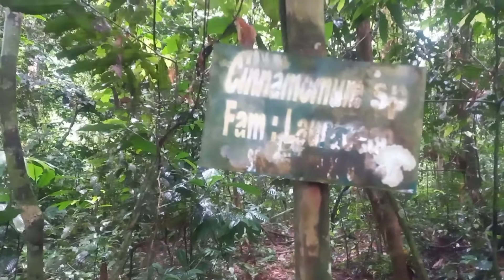Part-5 Eksplorasi Hutan Tangkahan Taman Nasional Gunung Leuser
Tangkahan terletak pada zona pemanfaatan Taman Nasional Gunung Leuser dengan luas area 3.837,77 Ha. Lokasi ini berada di Desa Namo Sialang dan Desa Sei Serdang Kecamatan Batang Serangan Kabupaten Langkat Provinsi Sumatera Utara.  Zona pemanfaatan Tangkahan adalah ruang publik, diperuntukkan bagi ekowisata.
Jarak Tangkahan  dari kota Medan sekitar 95 km. Saat ini Kondisi jalan relatif berlubang sehingga jarak tempuh mencapai 5 jam kendaraan bermotor.
Part-5 Eksplorasi Hutan Tangkahan Taman Nasional Gunung Leuser, merupakan perpaduan hutan alami (Kawasan TNGL) dan sekitarnya yang terdiri dari: perkebunan kelapa sawit, perkebunan karet, perkebunan jeruk, pedesaan, sungai, bukit, tebing, goa-goa alam dan lembah adalah bagian dari sumberdaya alam kawasan, merupakan daya tarik wisata yang dapat dinikmati oleh pengunjung. Kawasan Tangkahan terletak di pertemuan dua sungai yaitu Sungai Buluh dan Sungai Batang Serangan yang kemudian mengalir ke hilir dan bertemu Sungai Musam. Sungai Batang Serangan mengalir membelah Sungai Tanjung Pura sebelum sampai ke Pantai Timur Sumatera. Beberapa potensi unggulan di Kawasan ini diantaranya adanya sumber air panas, air terjun, goa-goa alam dan tebing.
Kawasan Tangkahan merupakan kawasan hutan tropis yang menjadi bagian kawasan TNGL. Kawasan ini merupakan habitat alami dari berbagai jenis satwa liar yang memiliki wilayah jelajah tertentu. Kawasan ini memiliki keanekaragaman flora dan fauna yang sangat tinggi, sebagian besar kawasan Tangkahan merupakan hutan hujan tropis mulai dari hutan primer Dipterocarpaceae dan hutan primer campuran. Kawasan ini secara umum didominasi oleh tumbuhan dari famili Dipterocarpaceae, Meliaceae, Burseracea, Euphorbiacae, dan Myrtaceae. Pohon-pohon besar dengan diameter di atas 1 meter (di antaranya adalah pohon kayu jenis damar, meranti, dan kayu raja) masih dapat ditemui pada jalur-jalur yang relatif mudah dicapai. Hutan di kawasan Tangkahan memiliki 6 (enam) spesies primata seperti orangutan sumatera (Pongo abelli), siamang (Hylobates syndactilus), kedih (Prisbytis sp.), monyet ekor panjang (Macaca fascicularis), dan beruk (Macaca nemestrina). Fauna lainnya yang  mudah dilihat di sekitar kawasan Tangkahan adalah burung rangkong (Buceros rhinoceros), srigunting batu (Dicrurus paradiceus) dan elang (Haliartus sp). Sedangkan orangutan sumatera dan burung  kuau (Phasianidae) dapat dilihat pada waktu tertentu saja.